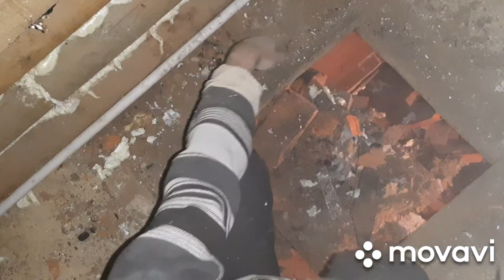1часть. Баня Демонтаж и монтаж банной трубы и печи!Трубаупала неожиданно, когда на улице зима.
Этот материал снимался несколько месяцев. С конца зимы и думаю , что ещё будет сниматься до начала осени. Так как весь процесс был сложным. Демонтаж, заказ печки и кирпичей, кладка кирпича ( основного дымохода), покупка плитки отнял много времени и сил. Продолжение следующей серии в процессе монтажа.